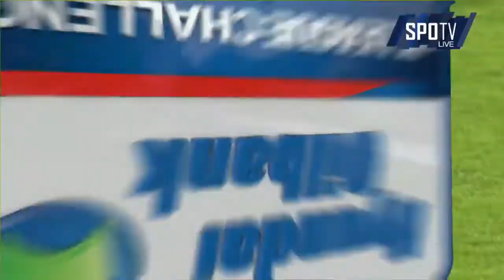Marcio Amaral de Oliveira Júnior (Marcinho) - Season 2015 - Chungju Hummel FC